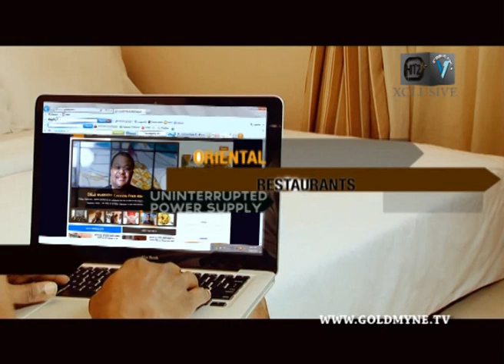INDUSTRY NITE WITH MODE 9